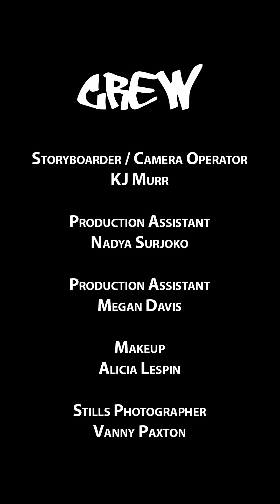Brenboy - Rip City (Vertical Music Video)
Shot for IGTV with an iPhone X

Prod. by: Jajoma

Video directed and edited by: Sierra Mustang, Wriik Maui